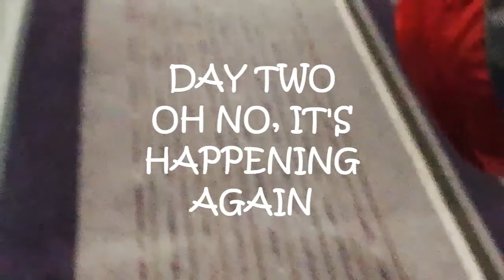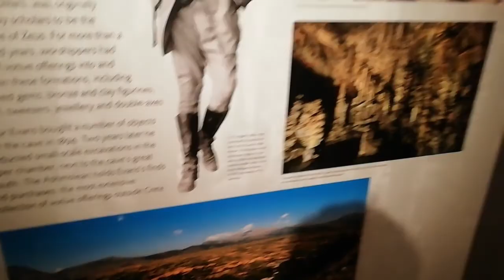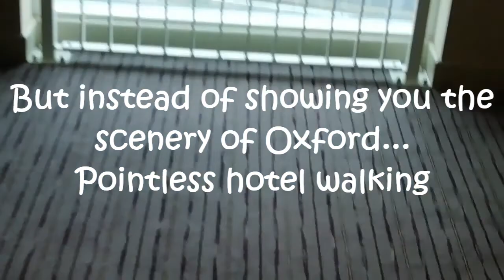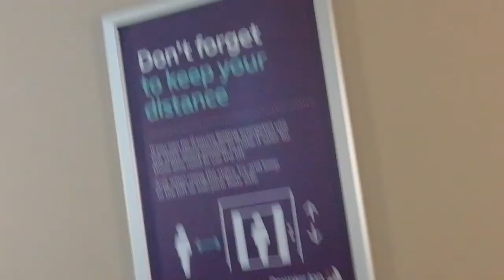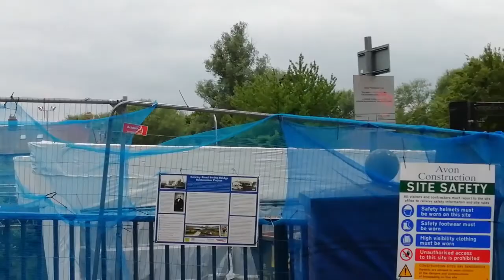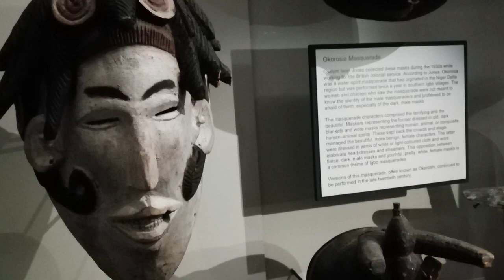Oxford 2021: The First Post Lockdown Vlog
Welcome and here we go again!

I must admit, this vlog was meant to be released early in July but a few issues reached it. Hopefully, it's here now! It's clunkier than the first (Failed) draft which is a shame, but that is lost in the vortex. For now, Lewis and Dr Cool embark on a thrilling (Not so thrilling) adventure through the gleaming spires of Oxford with the usual shaky camerawork and filler 'prank' sequences.